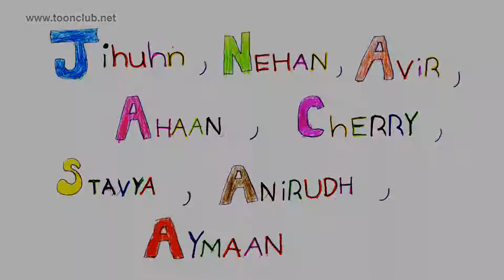Monster Land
A hand-drawn animation based on MONSTERS created by students of Toon Club's SUMMER CARTOON FILM MAKING WORKSHOP June 2019

Directed by-
Ahaan Thakker
Stavya Saini
Nehan Maknojia
Jihuhn Kim
Chaehui Kim
Anirudh H. Arivazhagan
Avir Raisinghani
Aymaan Maknojia

Awards:
- Officially Selected at 16th Annual CineYouth Festival ('Playtime: Animation' section), presented by the Chicago International Film Festival, Chicago 2020
- Officially Selected in the international 3.20 competition, (dedicated to children and youth made films) at Corti A Ponte, Venice 2020
- Officially selected at Cartoon Club Rimini, Italy (International Festival of animated films, comics and games)
- Official Selection in Newark IFF Youth Festival, New Jersey USA 2020
- Officially selected at Florida Animation Festival, USA 2021
- Wins Honourable Mention Debut Jr award at Florida Animation Festival, USA 2021
- Wins BRILLIANT HONORABLE MENTION at Halo Echo Festival, Poland 2021
- Officially Selected at Serbia International Youth Film Festival, Serbia 2022
- Officially Selected at FECEA - Festival Internacional de Cinema Escolar de Alvorada, Brazil 2022